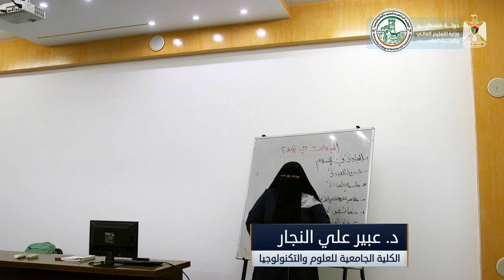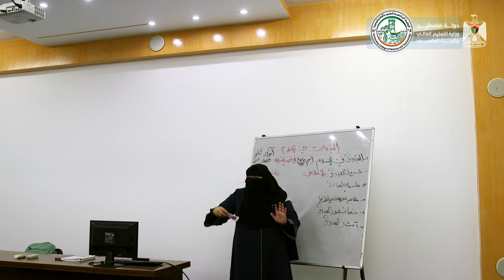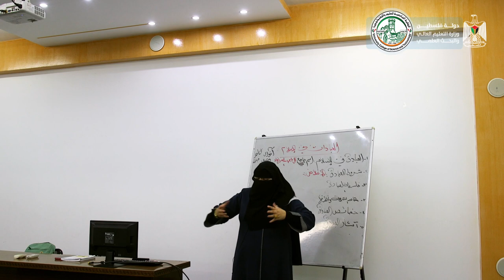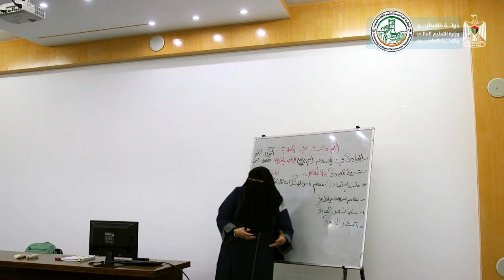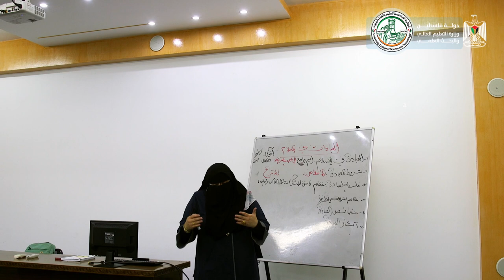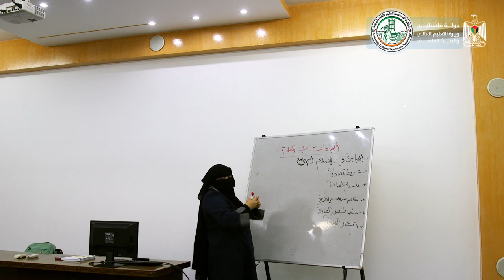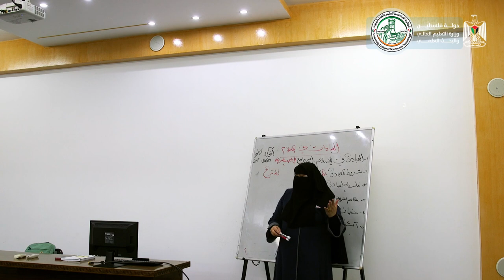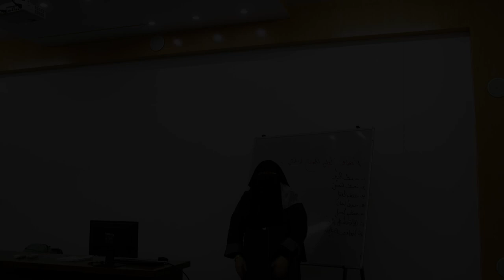اللقاء الثامن - الثقافة الإسلامية